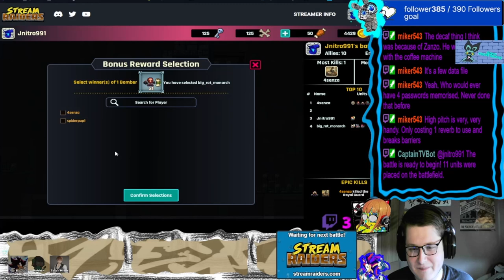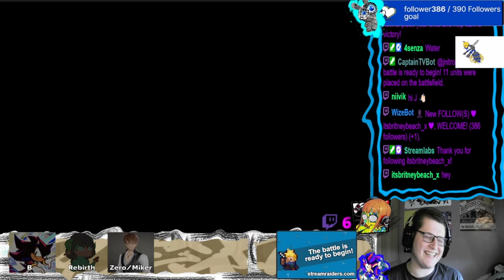HI-FI Rush (PS5) Part 3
Monday 12.00
Friday 7.30
Saturday 7.30

MODS
BigRatMonarch
Crowy26
Miker543
Volcano
Motherofmochi